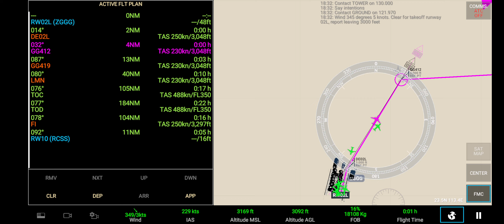26 January 2024